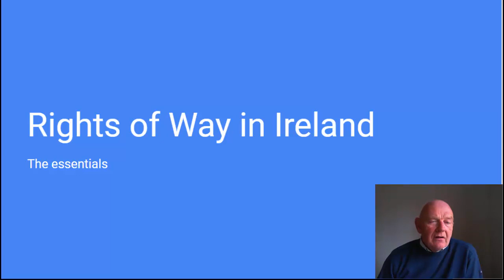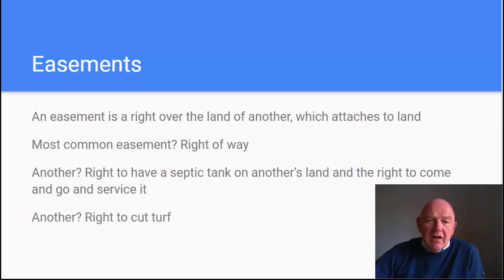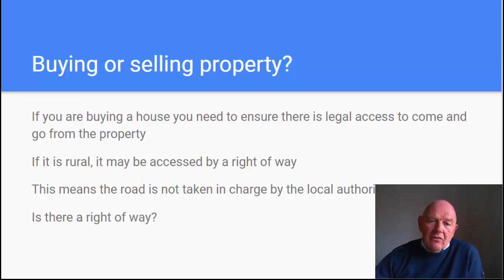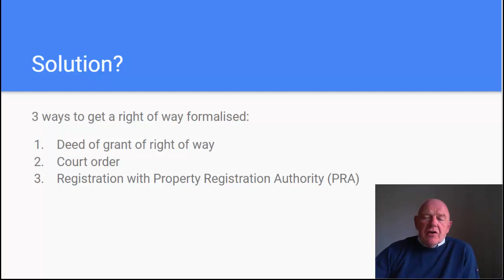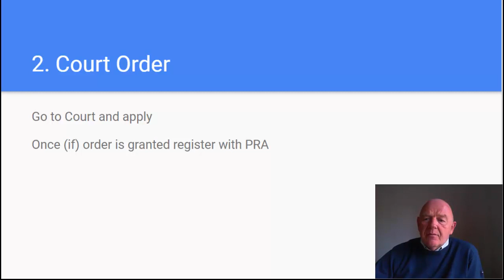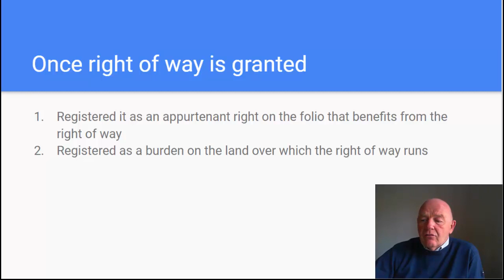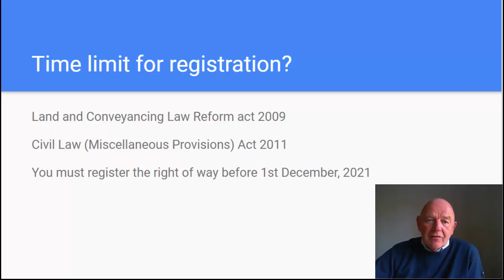Rights of Way in Irish Law-What You Should Know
When you are buying a property you need to ensure you have legal access to come and go from it. This may seem obvious but a legal right of way is essential. This video looks at the law surrounding easements and rights of way in Irish property law.

Download my FREE report about buying or selling property in Ireland

MY BOOKS

27 Irish Employment Law Cases: Priceless Lessons for Employers and Employees from Decided Cases of the EAT, Equality Tribunal, and High Court

For information about property, personal injury law, small business, wills, and all other areas of law in Ireland, visit Terry Gorry & Co. Solicitors

MERCHANDISE ON TEESPRING